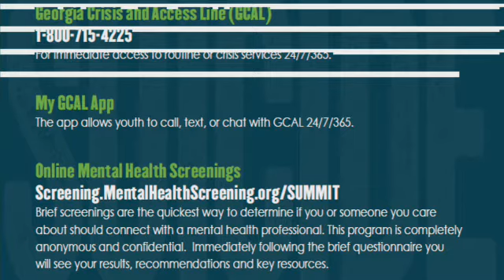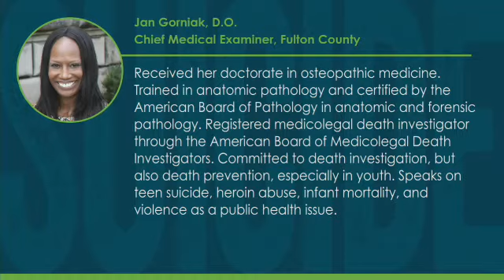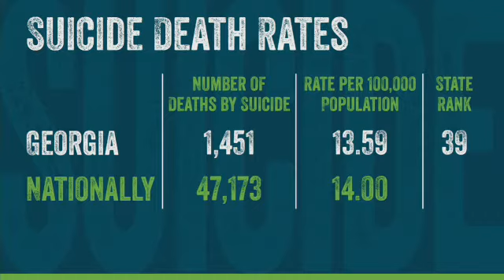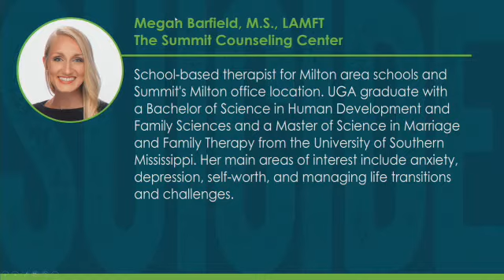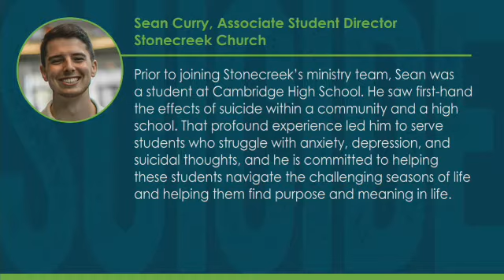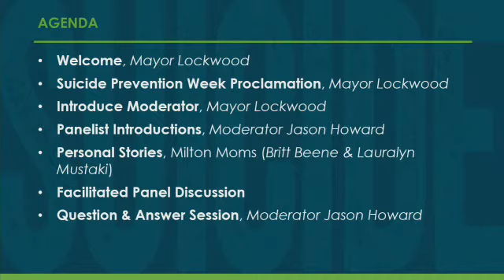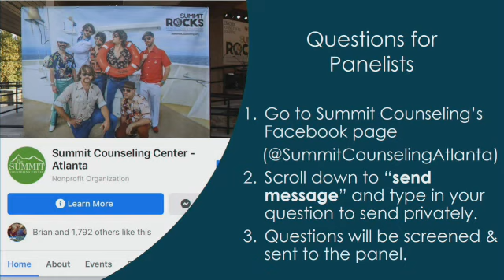Suicide - A Community Conversation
During National Suicide Prevention Week 2019, the City of Milton hosted "Suicide, A Community Conversation" in the Council Chambers at Milton City Hall, Sept. 10. This event was a collaborative effort led by the City, Summit Counseling, Fulton County, Fulton County Schools, mental health professionals, and parents.

The keynote speakers were Lauralyn Mustaki and Britt Beene, Milton mothers of teens who died by suicide within four years of each other. Their stories are certain to provide powerful insight, understanding, and hope, as the Milton community takes this bold step toward suicide prevention.